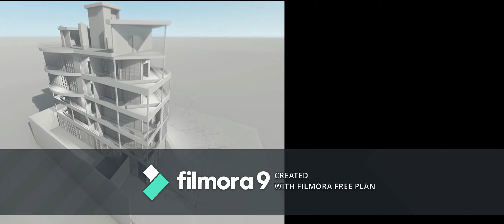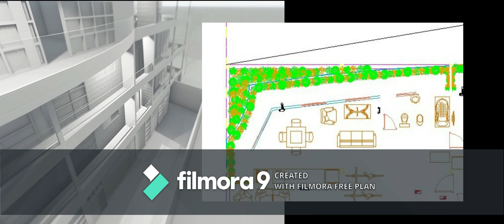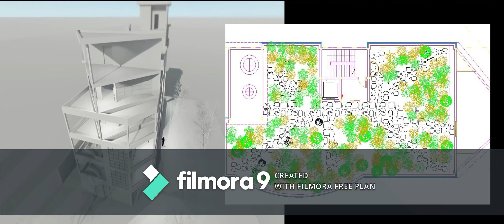Proyecto Final de Ayllon Vasquez, alumno de MMO. Profesor Adrián Carmagnola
Proyecto de la Especialidad de Maestro Mayor de Obras